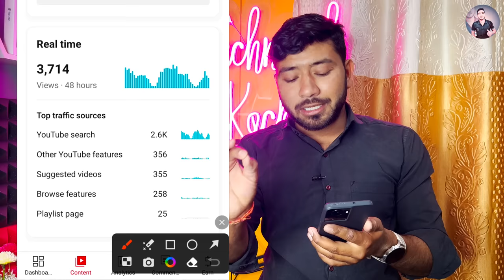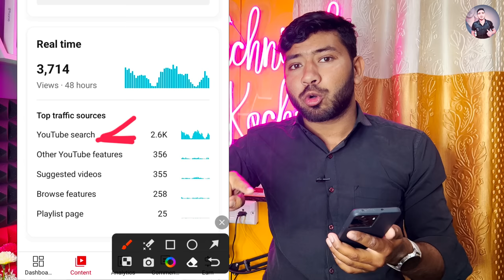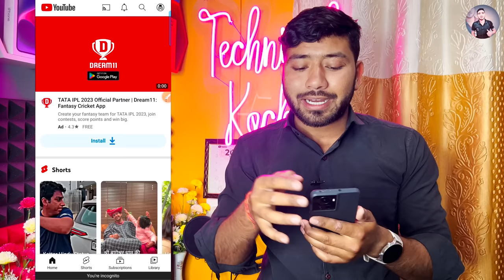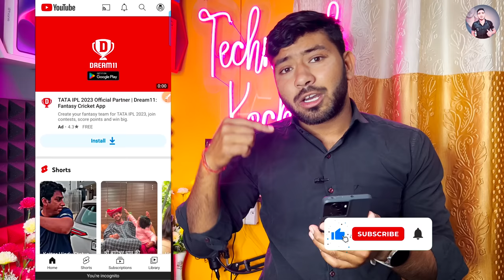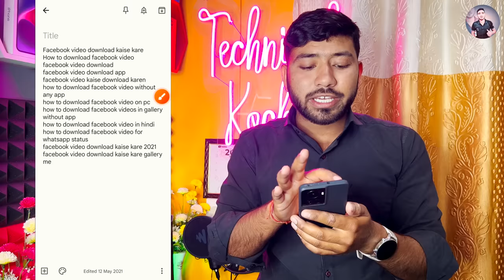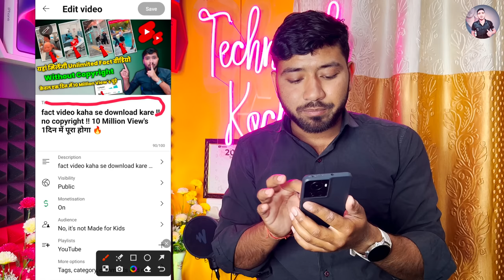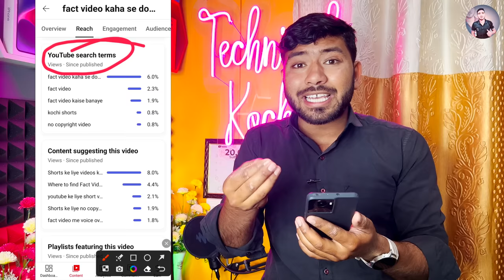5,6 View's वाले रोना 😭 बंद करो ❌!! views kaise badhaye youtube par !! views kaise badhaye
5,6 View's वाले रोना 😭 बंद करो ❌!! views kaise badhaye youtube par !! views kaise badhaye

              🔴 doston aaj ki is video mein main aapko bataya hai ki agar aapki videos per panch se chhah views aata hai to aapko apni videos ke andar do kam karne hain ek aapko YouTube video upload karne se pahle aur ek kam aapko YouTube video upload karne ke bad karna hai dhanyvad 🙏

🤔Your Queries🤔

youtube par views aana band ho gaya
youtube par views ruk jaye to kya kare
youtube par views ke kitne paise milte hain
youtube par views kam kyu hoti hai
youtube par views kyu nahi aate
video par views kaise laen
video par views nahi aa raha
video par views ruk jaye to kya kare
video par views nahi aa raha hai to kya karen
video par views aana band ho jaaye to kya karen
youtube video par views ruk jaaye to kya karen
youtube video par views kyu nahi aate
youtube video par views kaise badhaye 2022
youtube video par views kaise banaen
youtube video par views nahin a rahi
how to increase views on shorts
video viral kaise karte hain

                    ✨Channel Host✨
                    *PRADEEP KUMAR*